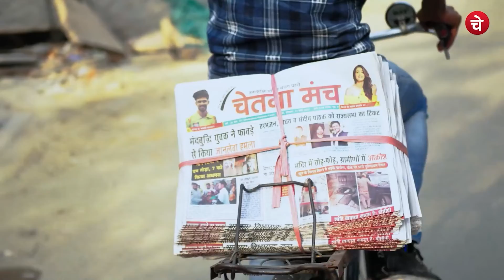जापान अपने देशवासियों को शराब क्यों पिला रहा ? Japan | Alcohol | Chetna Manch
जापान क्यों दे रहा शराब को बढ़ावा ?